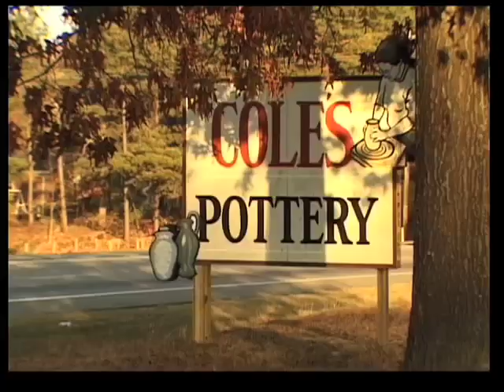New Life: The Cole Family Pottery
A.R. Cole began building a barn in 1927 and asked his wife if it should be for tobacco or pottery. She did not have a preference and realized it was to be for pottery when the rafters were too short for tobacco. Thus continued the Cole family tradition begun in the 1600s in Staffordshire, England. Neolia (who was born on the day in 1927 when A.R. fired his first batch of pottery) and Celia, his daughters, continue the tradition today with Neolia's grandson, Kenneth, at their shop in Sanford, NC.